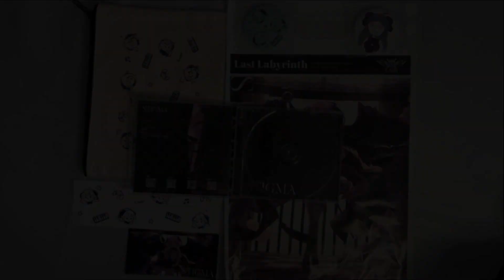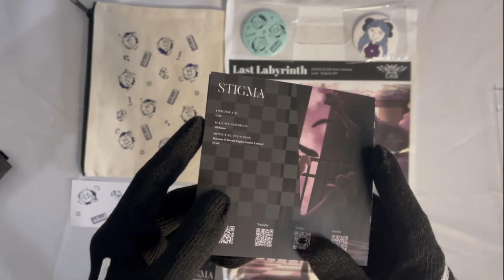Unboxing Laur Stigma EP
Song: Laur - Invader